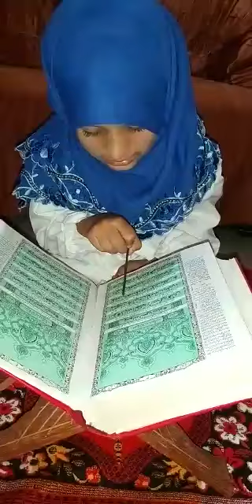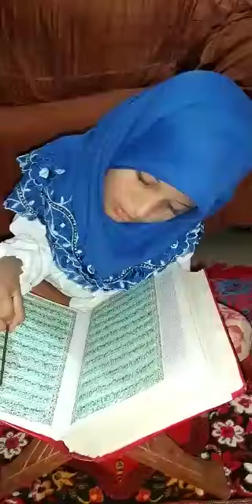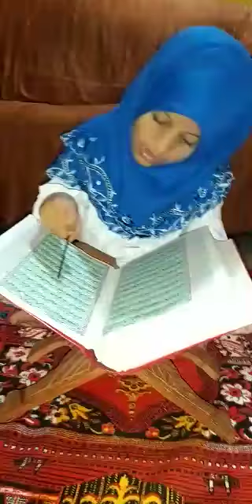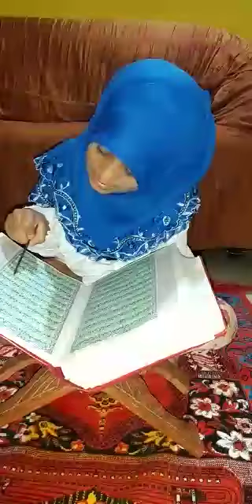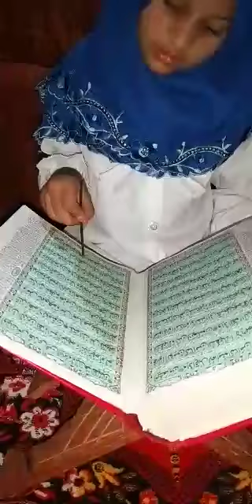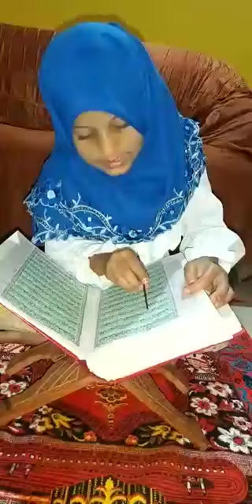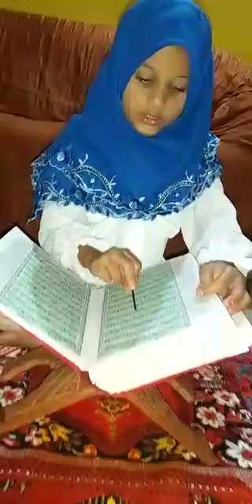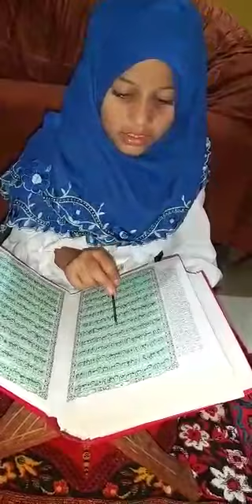Entry 142 Yusra zainab D/O Mohammed muthaheri Age 8 Alipur |Quran competition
Video from Quran Competition